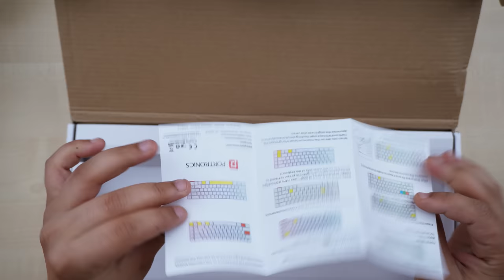60% Mechanical Wireless Gaming Keyboard | Portronics Hydra 10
Portronics Hydra 10 Mechanical Wireless Gaming Keyboard with Bluetooth 5.0 + 2.4 GHz, RGB Lights 16.8 Million Colors, Type C Charging, Compatible with PCs, Smartphones and Tablets

My Gears:-